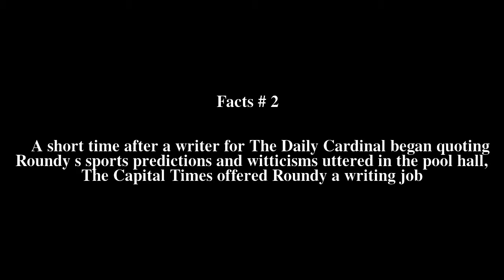Roundy Coughlin Top # 8 Facts